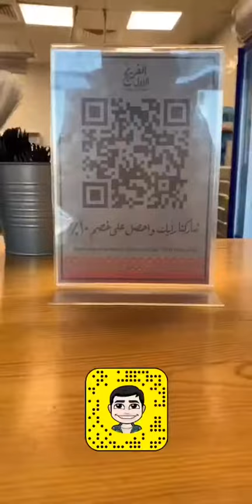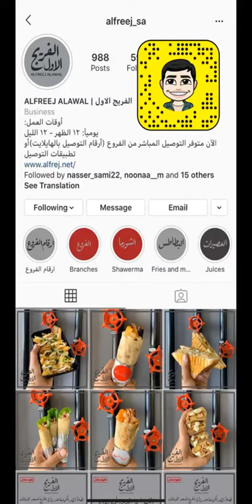مطعم الفريج الأول بالخبر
مطعم متميز بالشاورما